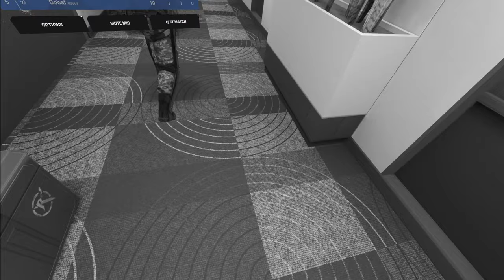Femke D Tier | Breachers VR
Robin S tier